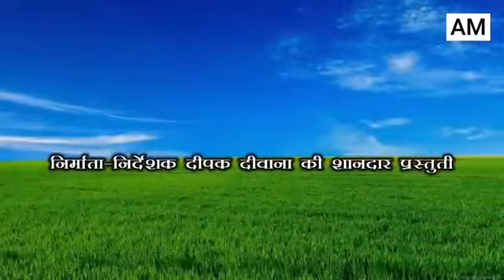श्री कृष्ण लीला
🤭 chunalal dhorba comedy 2024

ढोरबा कॉमेडी के facebaaok पेज को फोलो करने के लिए निचे दिए गये लिंक पर क्लिक करे -

chunalal ka achcha comedy
chunalal channel
chunalal aur juna lal
chunalal dhorba
chunalal ka comedy 2024
dhorba mangla comedy
chunalal wala film video
dhorba comedy new episode

chuna lal
chunalal
dhorba comedy
chuna lal
chunalal
dhorba comedy
chuna lal walaChunalal
Chunalal comedy
Dhorba comedy
Dhorba maithili comedy
Dhorba
Dhorba wala
Dhorba comedy
Dhorba maithili comedy
Dhorba
Dhorba wala
Dhorba dhobi
Dhorba chunalal
dhorba entertainment
dhorba express
dhorba comedy
dhorba
dhorba wala
dhorba dhobi
chunalal comedy video
chunalal
chuna lal
Dhorba comedy official
Dhorba comedy official